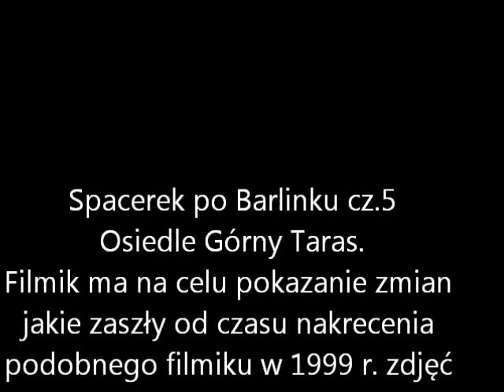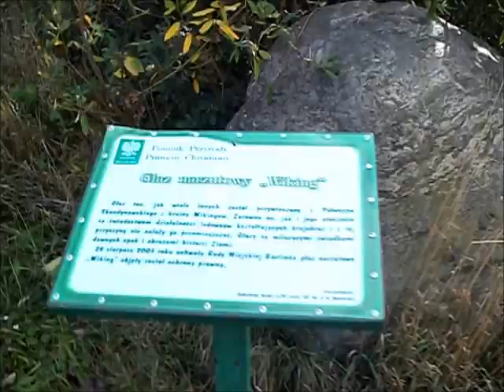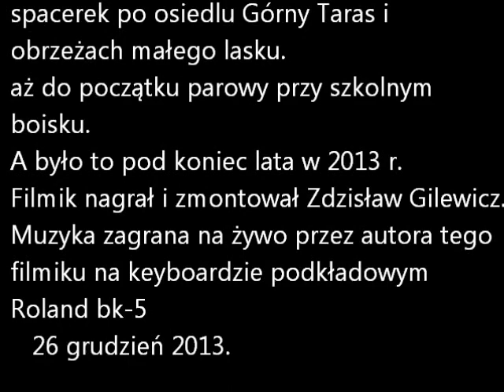Barlinek nr 5 Górny Taras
Spacerkiem po Barlinku nr.5 Osiedle Górny Taras.Amatorski filmik.